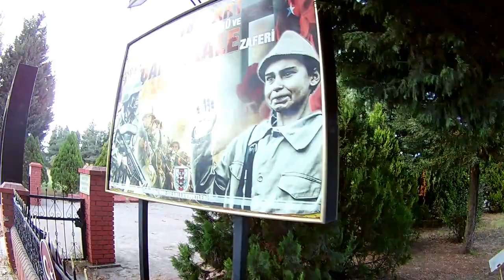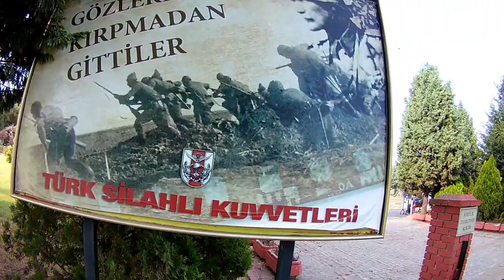Tırcıyı Boş Bırakırsan Böyle Olur - Çorlu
Şirket yine her zamanki gibi beni Kapıkule sınır kapısı na tır almak için gönderdi. Aldım tırı baktım istikamet vakıflar unilever fabrikası algida. Hemen yola koyulduk ben ve tır. Herşey güzel de günlerden cumartesi ve gümrük işlemleri en erken pazartesi yapılabilir. Bu da demek oluyor ki 2 gün benim. Vakıflara en yakın yer trakyanın güneşi Çorlu. Bir gece dinlendikten sonra atladım minibüse gittim Çorlu'ya. Gerisi videoda.

Eken H9r 4k actioncam ile 1080p çekildi